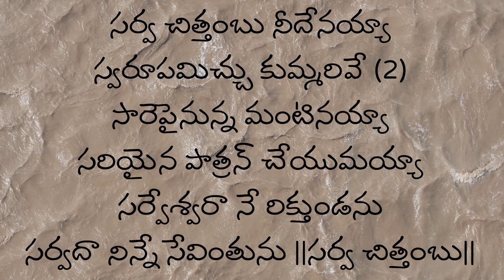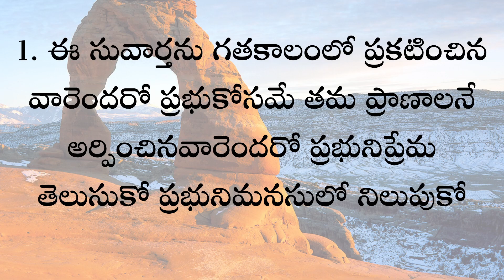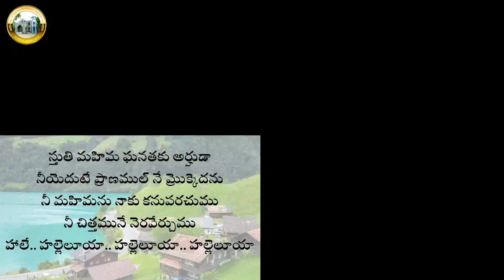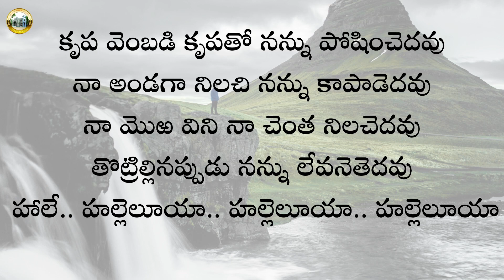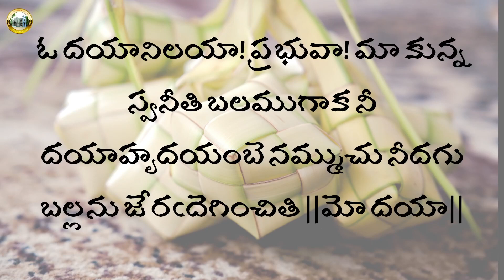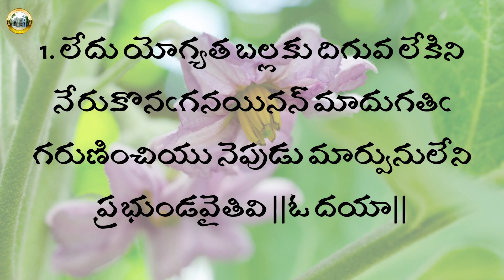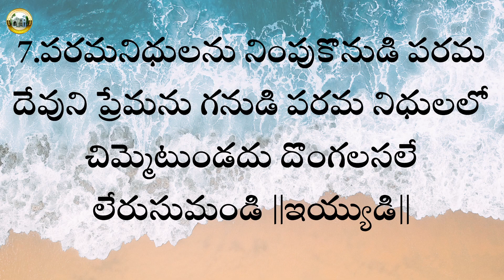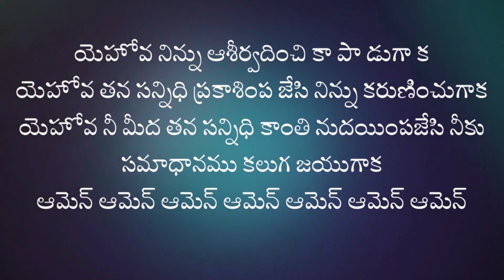🔴 SMTBC KURNOOL FIRST SERVICE SUNDAY (8:00AM) 17/09/2023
SMTBC KURNOOL
PASTOR REV.DR.K VICTOR EMMANUEL